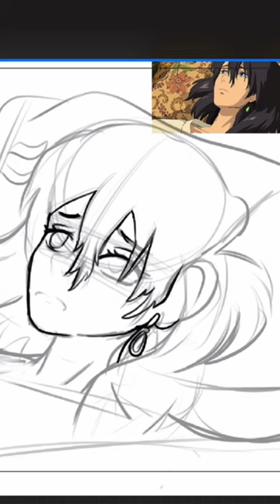Drawing howl from howls moving castle studio ghibli redraw